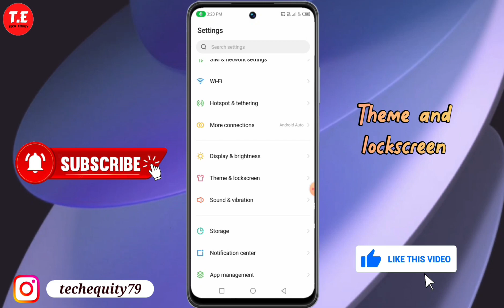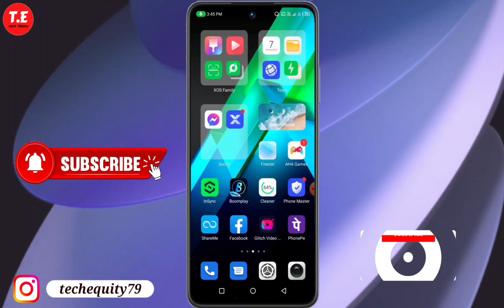Infinix GT 10 Pro me wallpaper change kaise kare | infinix gt 10 pro wallpaper change Settings